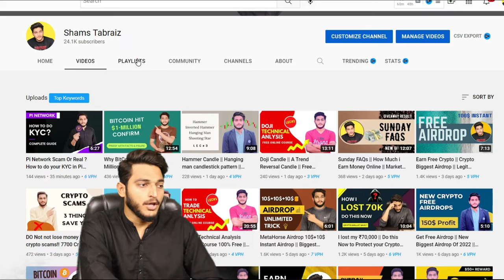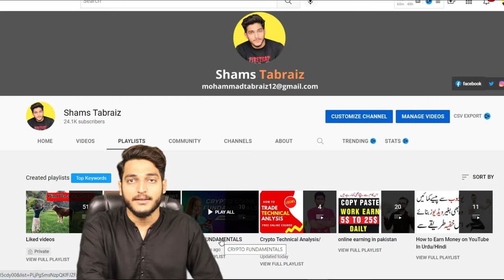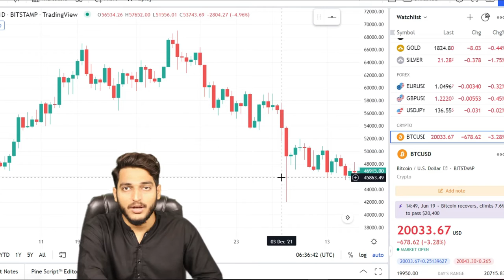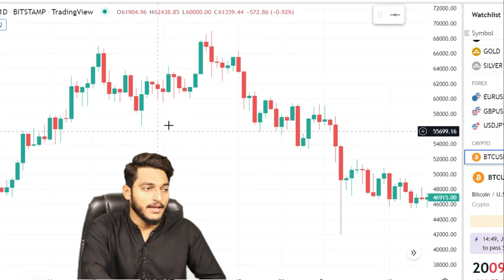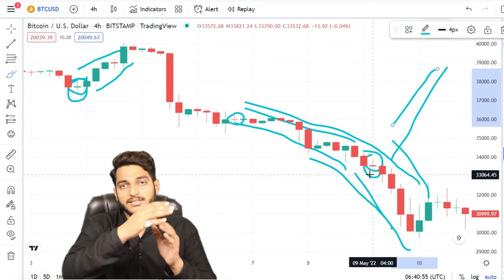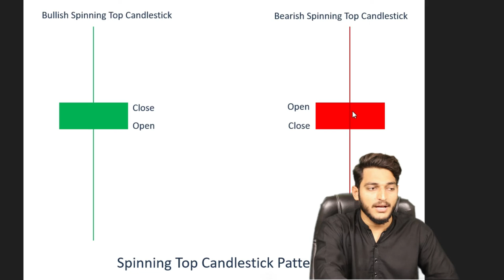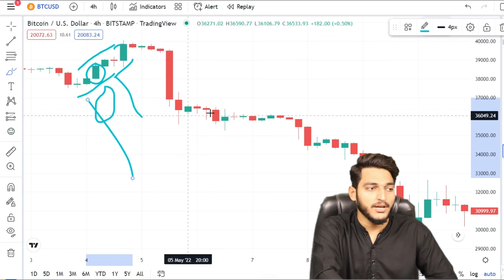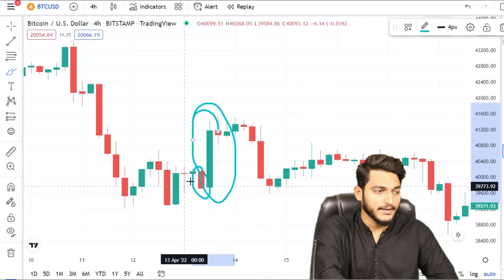Spinning Top || Marubozu || Technical Anlysis Free Course Online || Lecture 4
______________/LINKS\_____________________________